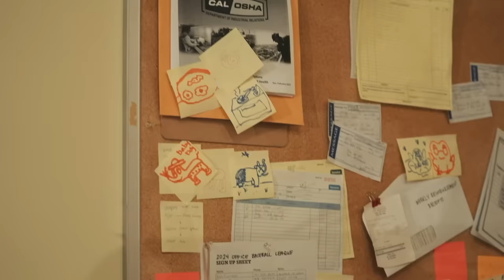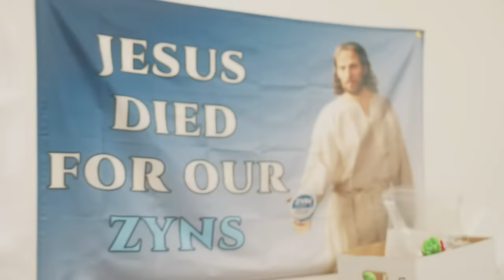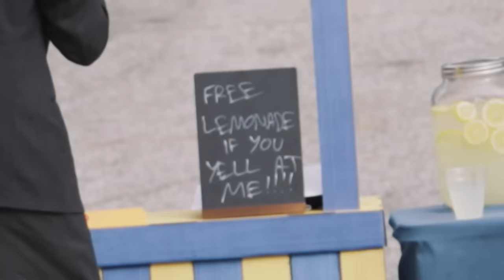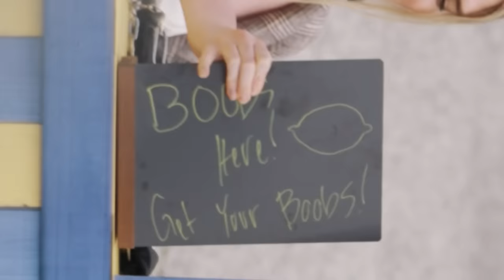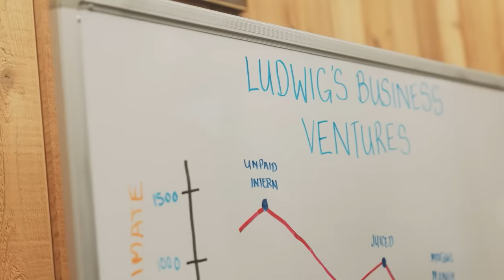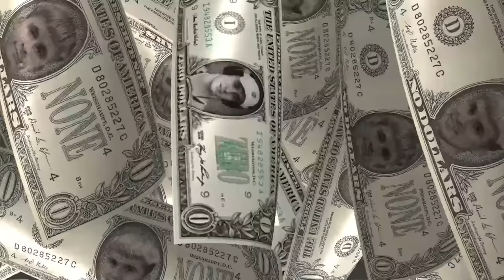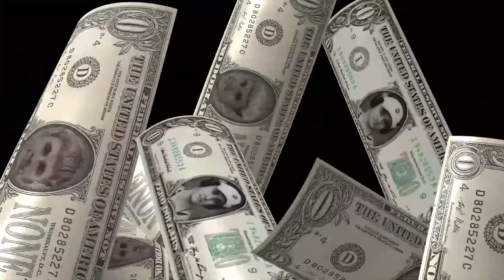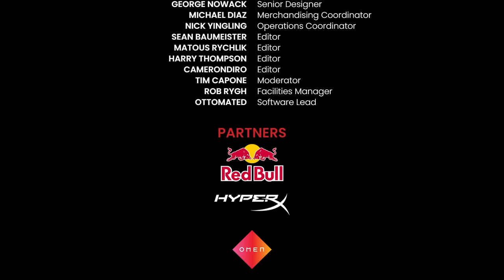Never Hire a Woman... | Unpaid Intern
FEATURING @QTCinderella @issfanfan @SamwitchOfficial

Mastering the Work/Life Combo? Red Bull Gives You Wiiings.
Check out the new Transcend 14 laptop from OMEN.
Check out the Cloud III Gaming and Wireless headsets from HyperX.